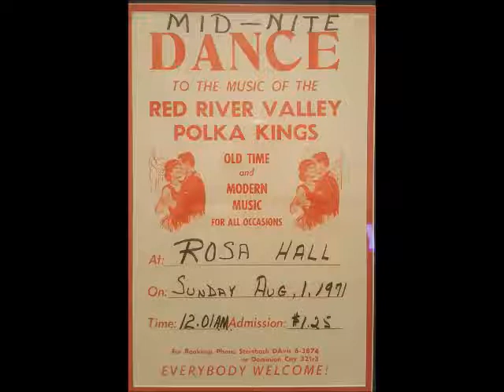SINCERELY YOURS- KOLOMAYKA POLKA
TO BEGIN WITH I WANT TO THANK RYAN SMUK  FOR SHARING ALL OF THIS GREAT MUSIC AND ALL OF THE PICTURES. ALL OF THIS MUSIC WAS RECORDED "LIVE" AT VARIOUS FUNCTIONS BY MYRON SMUK ON A REEL TO REEL RECORDER AND THANKS TO RYAN'S EFFORTS IN TRANSFERRING IT TO DIGITAL MEDIA SO THAT IT COULD BE SHARED WITH ALL THE FINE FOLKS WHO WERE FORTUNATE ENOUGH TO HAVE KNOWN OR DANCED TO THIS BAND ALONG WITH ALL MUSIC LOVERS OF THIS GENRE. THE BAND  "SINCERELY YOURS" STARTED OUT AS "THE RED RIVER VALLEY POLKA KINGS" AND LATER FORMED THE SINCERELY YOURS BAND. THE MEMBERS IN THE BAND PICTURE ARE AS FOLLOWS- RYAN'S FATHER NED SMUK ON ACCORDION AND VOCALS, LARRY BLOCK ON BASS  AND RHYTHYM GUITAR, NED'S BROTHER-MYRON SMUK IS  ON DRUMS AND VOCALS, JOE  WYRYHA ON  LEAD GUITAR AND ON VIOLIN IS VICTOR YASINSKI.  A NOTABLE MENTION ON THIS POSTING IS THAT OF RAYMOND KRENTZ(NOT PICTURED) WHO ALSO PLAYED EXTENSIVELY WITH THE BAND OVER THE YEARS. THE ENTIRE BAND WAS INDUCTED INTO  THE UMA HALL OF FAME.. PLEASE ENJOY " KOLOMAYKA POLKA"